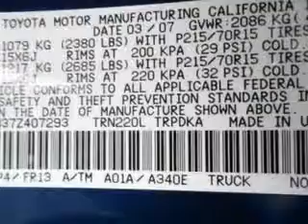2007 Toyota Tacoma Treasure Coast Toyota Stuart, FL 34997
Toyota Tacoma Treasure Coast Toyota knows you want more in a car. You have a purpose for your vehicle. Imagine driving this Indigo Ink Pearl Toyota Tacoma Regular Cab, equipped with a 4 Cylinder engine and an automatic transmission.
MILES: 52,462
VIN:5TENX22N37Z407293

5101 SE Federal Highway
Stuart, Florida 34997